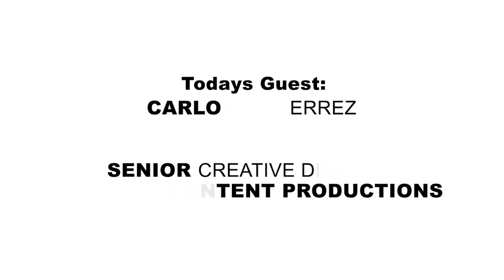We Make Things Ep 5: NBC Custom Content Senior Director Carlos Gutierrez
Do you watch behind-the-scenes content to your favorite NBC shows like “This is Us”? If so, it’s most likely our guest Carlos Gutierrez, Senior Director of NBC Custom Content Productions, has had a hand in it. Listen as Carlos talks about creating custom marketing materials for hit network television shows, and the huge growth in popularity of behind-the-scenes content.